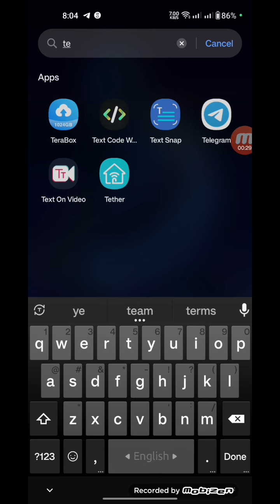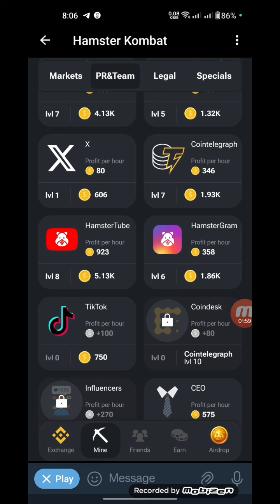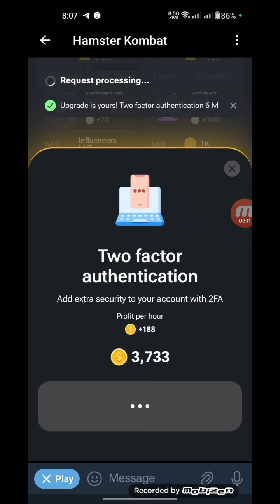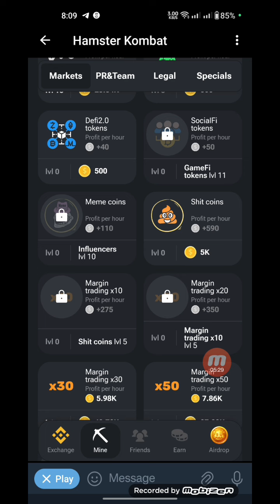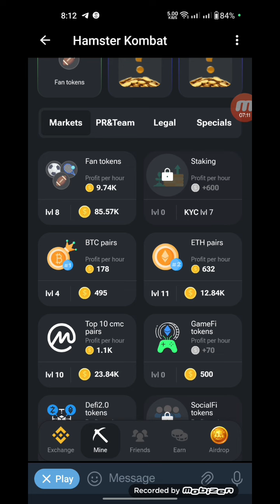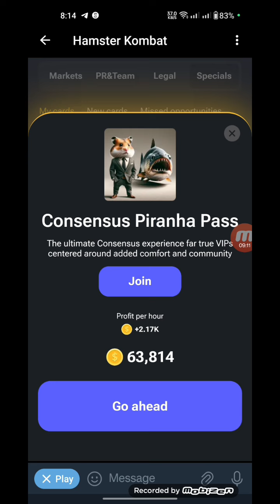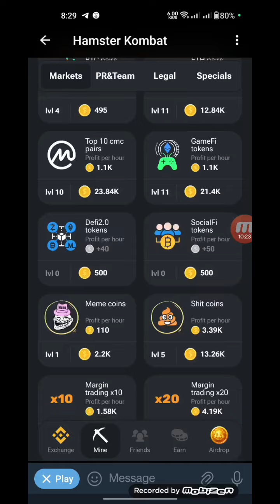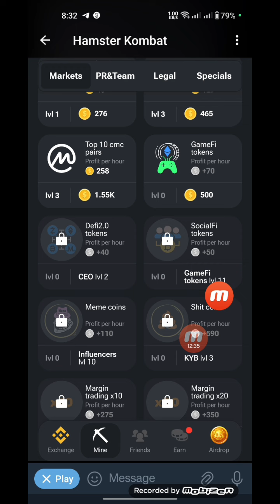Hamster today Daily combo || best free crypto airdrop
Welcome to our latest video on how to earn free cryptocurrency through the Binance Megadrop! 🎉

In this video, we’ll be diving into everything you need to know about the Binance Megadrop Lista, a fantastic opportunity to boost your crypto holdings without spending a dime. Whether you’re a seasoned crypto enthusiast or a beginner looking to get started, this guide will walk you through the entire process.

**Topics Covered:**
1. **What is the Binance Megadrop?** - Understand the basics and significance of this special event.
2. **How to Participate** - Step-by-step instructions on how to join the Megadrop Lista.
3. **Earning Crypto** - Tips and strategies to maximize your rewards.
4. **Important Dates** - Key timelines you need to be aware of.
5. **Frequently Asked Questions** - Common queries and their solutions.

**Why You Should Join:**
- **No Investment Needed:** Participate and earn without any initial investment.
- **Huge Rewards:** Potential to earn a significant amount of various cryptocurrencies.
- **Easy Process:** Simple steps to get you started and earning quickly.

**Useful Links:**
- [Sign up for Binance](#)
- [Official Megadrop Announcement](#)
- [Binance Megadrop FAQ](#)

Don’t miss out on this incredible opportunity to earn free crypto.

Feel free to customize the links and social media handles to match your actual details!